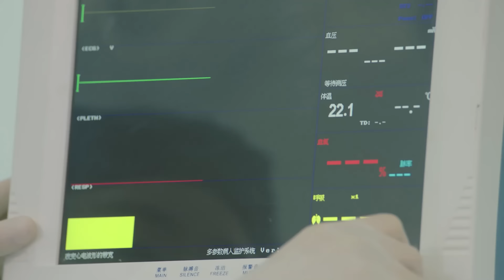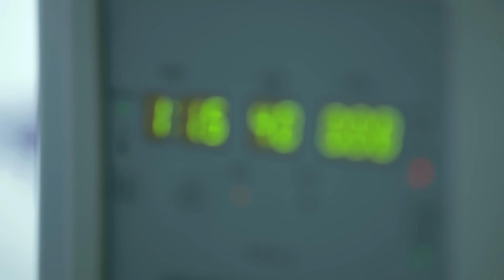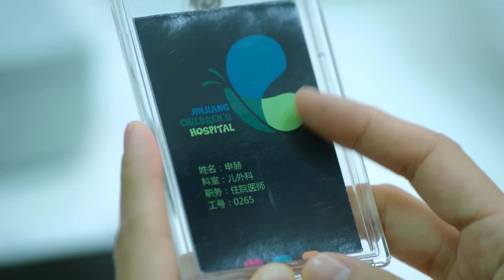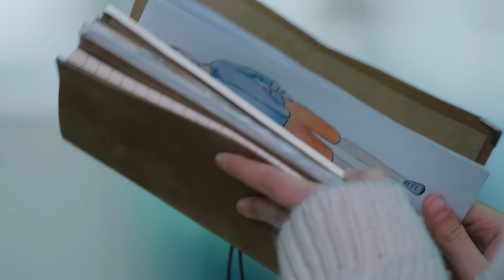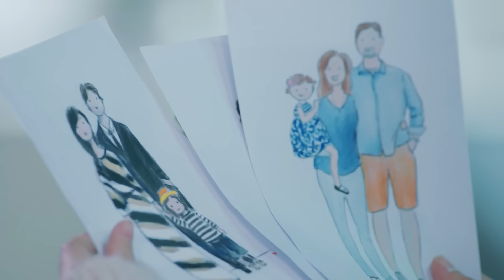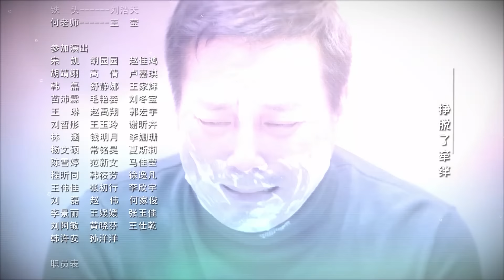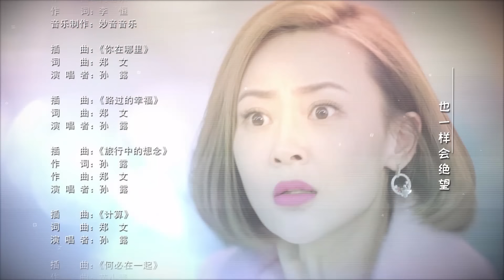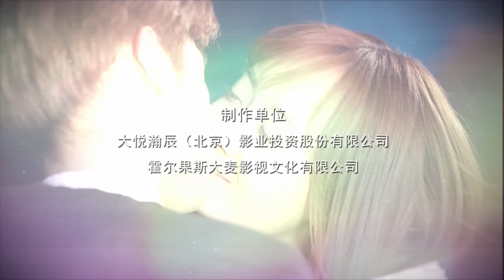【MULTI SUB】Pediatrician EP01 | Luo Yun Xi, Sun Yi, Ling Xiao Su, Zeng Li | A new doctor's journey